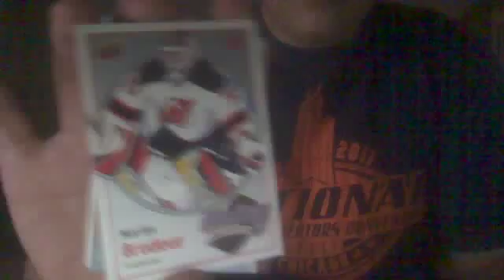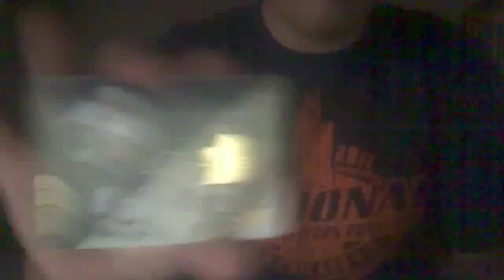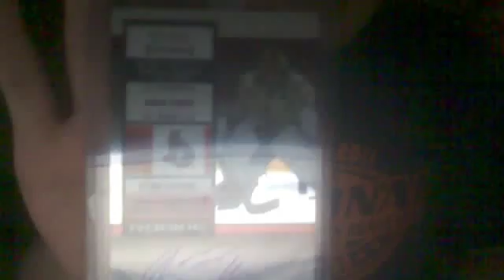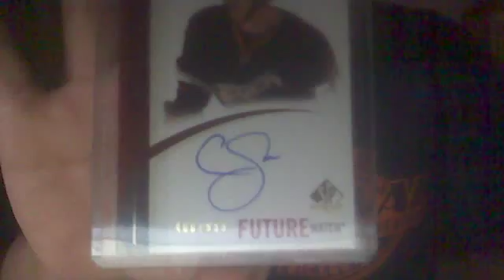Another Two PC Maildays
Check out CNC and jtgoleafs